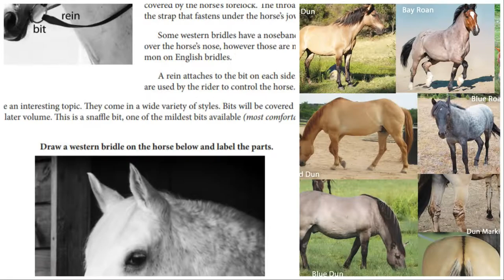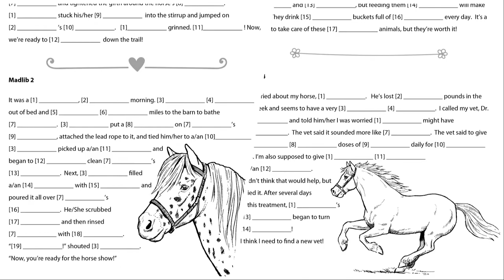Sonrise Stable Companion: Books 1-5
This Companion Guide is to be used with the Sonrise Stable series of books. It's packed with information and activities!

Construct 3D paper horse models of Scamper and Kezzie
Original, color horse stickers
Horse greeting cards
Illustrated Scriptural themes for each book
Equine drawing lesson for each book
Additional horse information and activities
Horse Madlibs
Questions from the back of the book with room to answer them.
Book summary pages - readers will rate each book